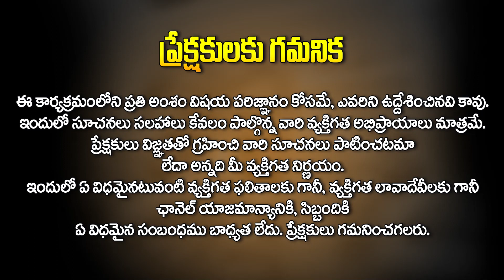రోడ్డుపై దిష్టి నిమ్మకాయలు తొక్కితే ఏమౌతుంది | Disti Nimmakayalu | Black Magic | SNT Remedies | Hit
రోడ్డుపై దిష్టి నిమ్మకాయలు తొక్కితే ఏమౌతుంది | Disti Nimmakayalu | Black Magic | SNT Remedies @AkarshaBhakthi